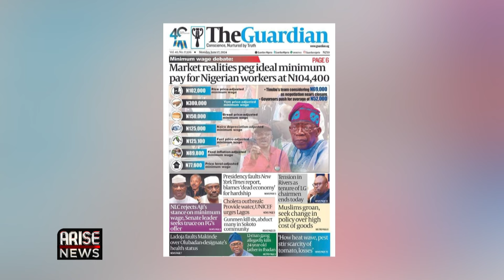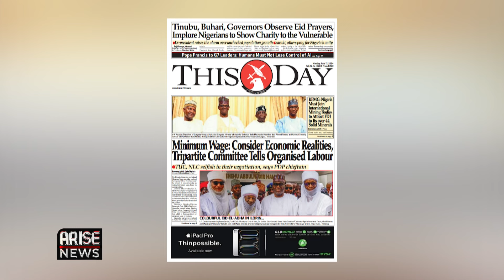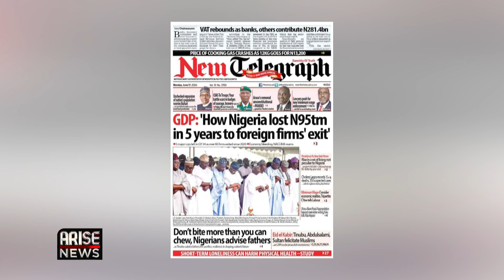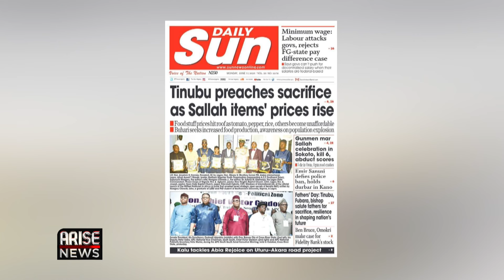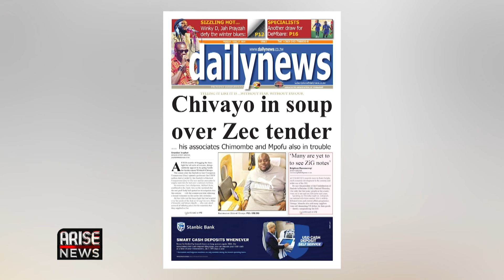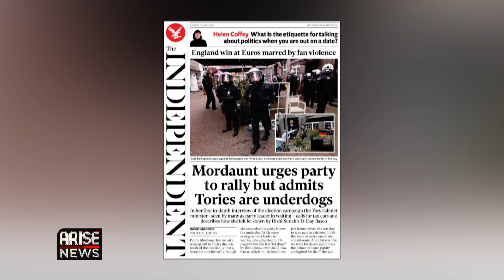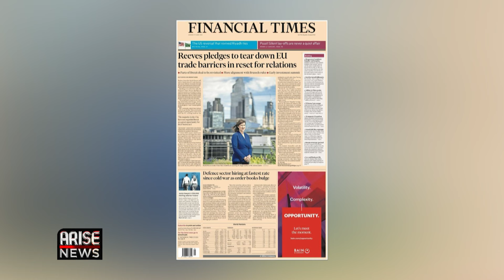Minimum Wage: Consider Economic Realities, Tripartite Committee Tells Organised Labour